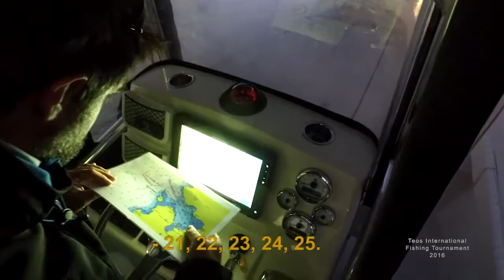THE START - TEOS INTERNATINAL FISHING TOURNAMENT